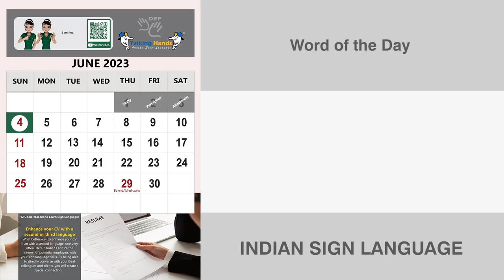Delivery - 1 (Noun) Word of the Day for June 5th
Delivery

Meaning - the act of taking goods, letters, parcels, etc. to people's houses or places of work:

Example - Please send this letter by express delivery.